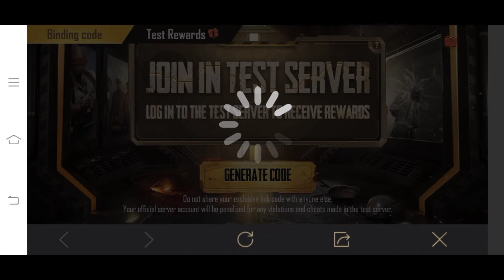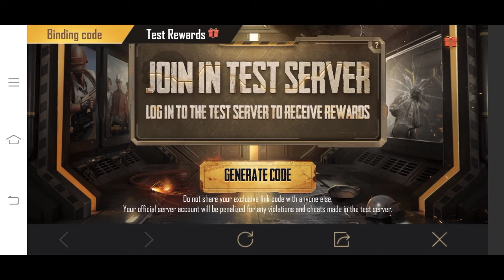Pubg test invitaion | pubg mobile beta invitation code1.3 | pubg mobile beta invitation code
1.how to download pubg beta version
2.how to download pubg mobile beta version
3.beta invitation code pubg
4.pubg mobile beta invitation code
5.how to get pubg mobile beta invitation code
6.how to get beta pubg mobile invitation code
7.how to download beta pubg mobile
8.pubg mobile beta version
9.beta pubg mobile,beta version pubg
10.pubg beta version download
11.how to download pubg beta version in ios
12.beta version kaise download karen
13.pubg beta 1.4 & pubg mobile 1.4 update
download
14.how to play godzilla mode in pubg mobile